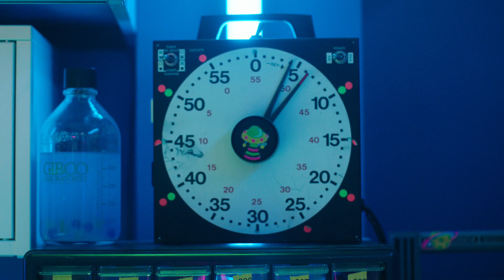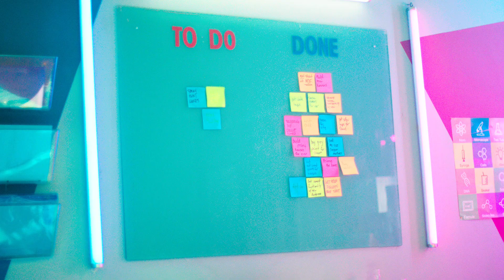The Solutioneers ⚡ Ep 02 ⚡ Shaftesbury Kids ⚡ STEAM Learning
When Kat suggests the Solutioneers have to do something different for the National STEAM Speak competition, the team takes inspiration from previous examples of re-engineering, such as Galileo’s telescope, to modify their project idea instead of losing all the work they have done so far.

12-year-old best friends, coders and budding inventors solve everyday problems and make a major difference in the world using STEAM (Science, Technology, Engineering, Arts and Math).

⚡Catch up with Shaftesbury Kids Facebook, Twitter, and Instagram channels on Wednesdays for Riley's blog & DIY content.

⚡Come back Fridays for new episodes of Future Minds.